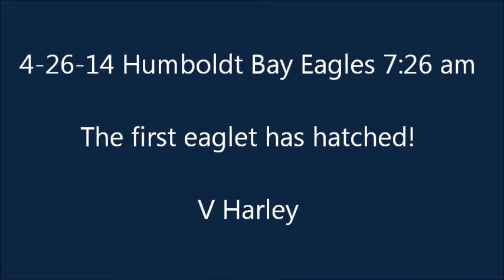4 26 14 Humboldt Bay Eagles, The first eaglet has hatched! 7:26 am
The first eaglet is fully hatched!  The shell is still in the bowl and mom is tending to the eaglet.